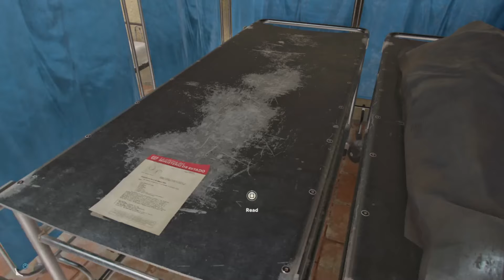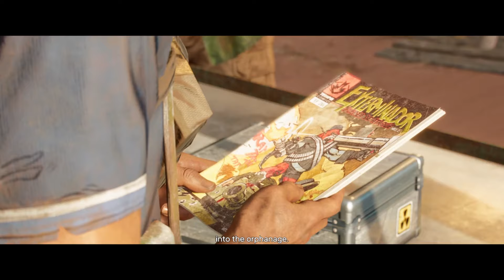Far Cry 6- Du or Die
Dani  takes out a fortress in order to obtain some necessary things to build a flamethrower! Afterward, he goes to find another rebel. This time, they take out a farm to liberate a few people, and to send a message to Yara's dictator...How? By burning all the poison crops to ash!